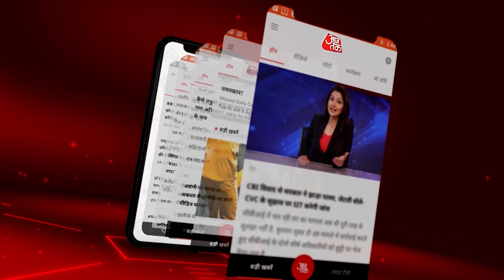स्कूटर चार्ज करना हुआ जानलेवा! | Secunderabad E-Scooter Showroom Fire | Hyderabad | Telangana Fire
तेलंगाना के सिकंदराबाद में इलेक्ट्रिक बाइक शोरूम में आग लग गई. फायर ब्रिगेड की दो गाड़ियों ने आग पर काबू पा लिया है. देर रात हुई इस घटना में 6 लोगों की मौत हो गई. राहत और बचाव कार्य जारी है.